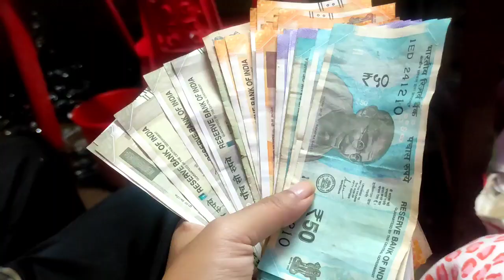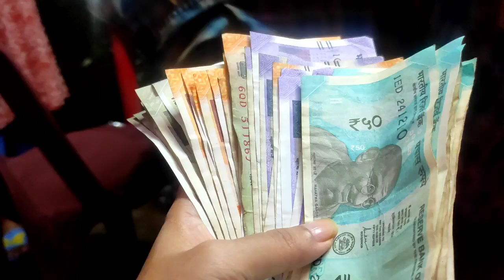Watwi ni jala dokan rioi aram nangliya || let uploaded // ADV // ARPIKA DEBBARMA VLOG💥